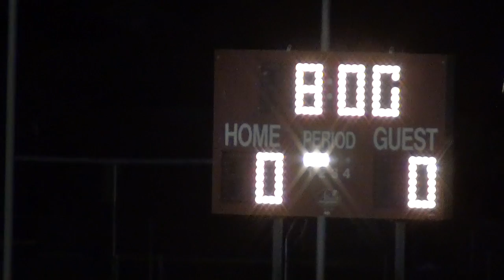7 IFO vs. SCS playoff 2015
This video is about 7 IFO vs. SCS playoff 2015